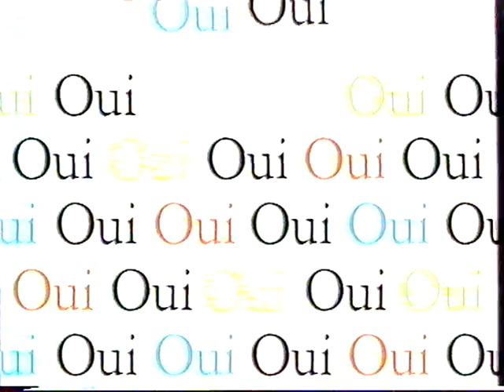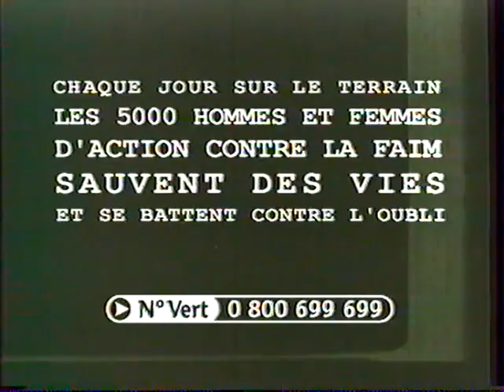Petanque Coupe de France des clubs Macon 2001 9